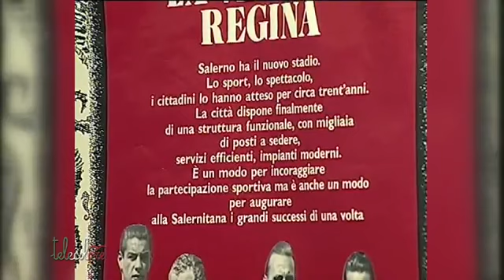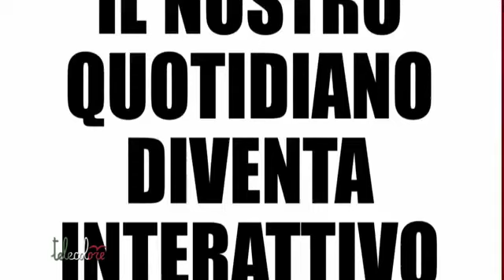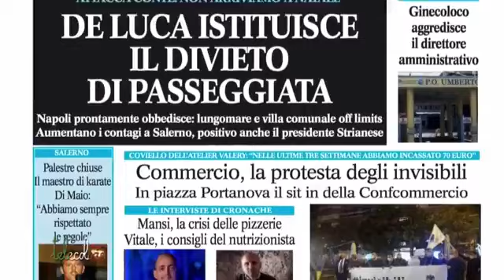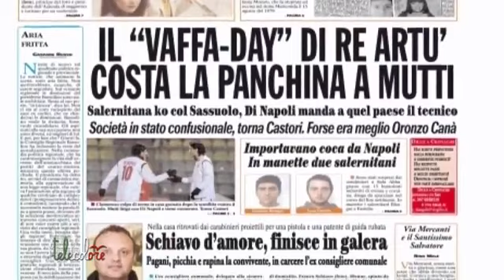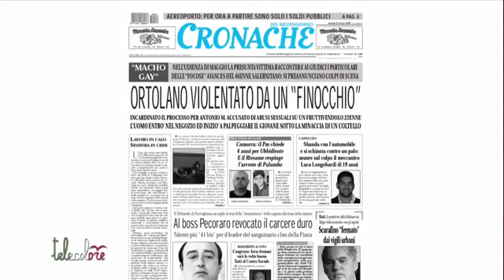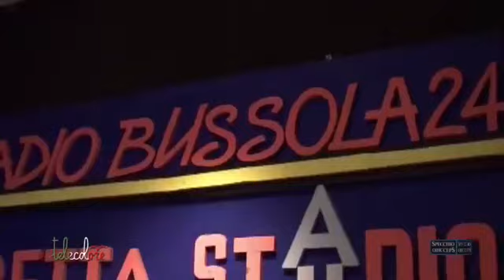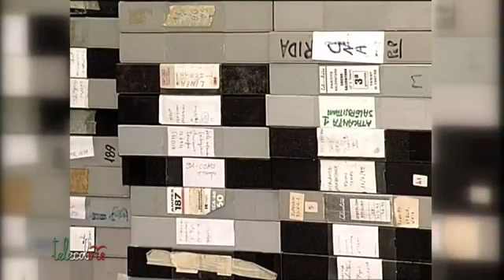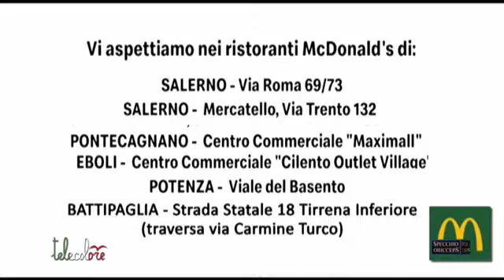Telecolore, il direttore di Le Cronache Tommaso D'Angelo ospite a Specchio